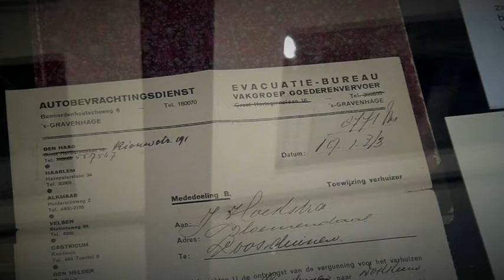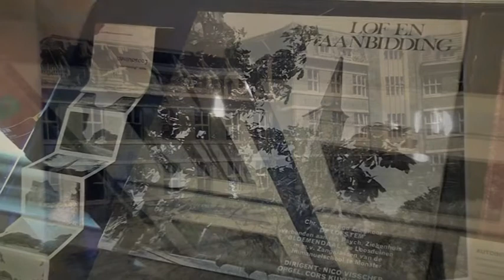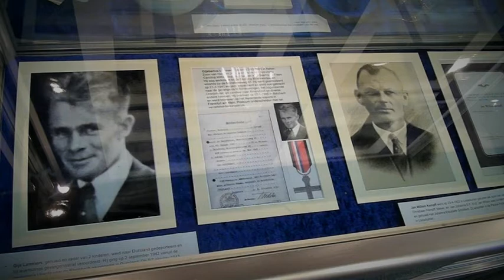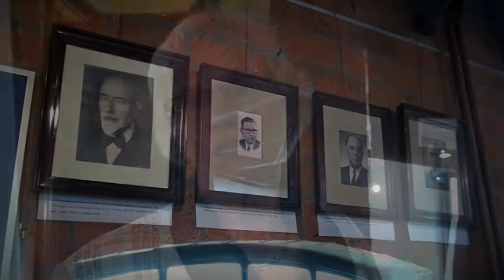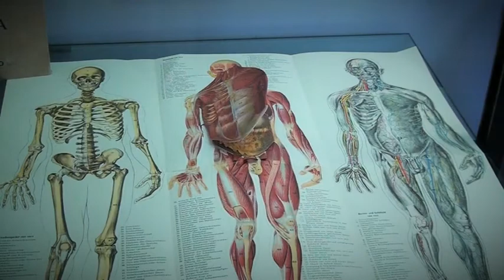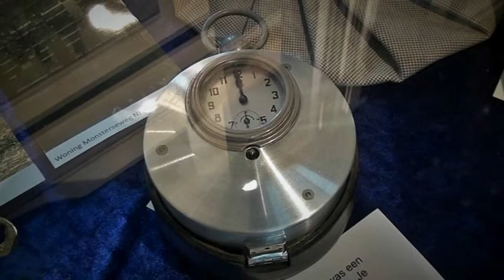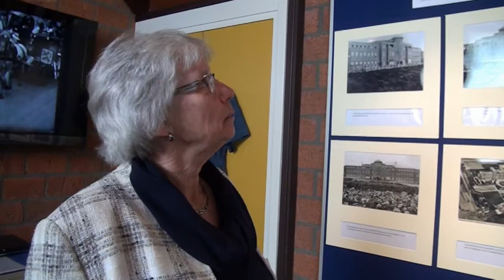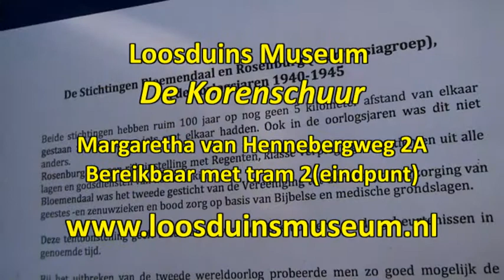Tentoonstelling Loosduins Museum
Deze tentoonstelling werd samengesteld door Henk van Schaijik, vrijwilliger museum.

Dank aan de directie van de Parnassiagroep, locatie Loosduinen.

Men gaf gelegenheid om alle archieven, welke zijn geordend door een aantal vrijwilligers, te kunnen inzien en er gebruik van te maken t.b.v. het boek en de tentoonstelling.